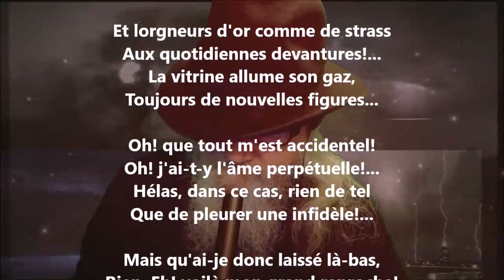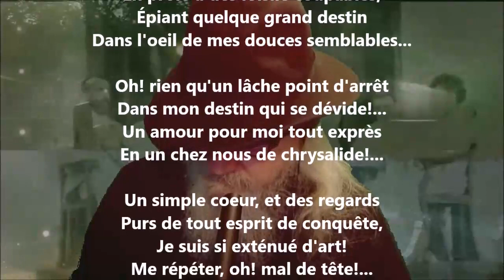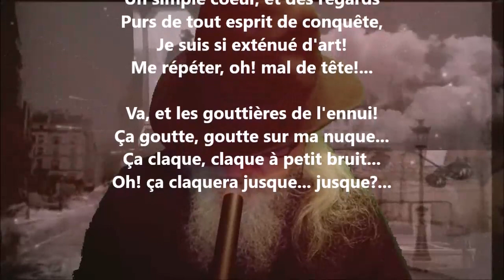Complainte des crépuscules célibataires - Jules Laforgue lu par Yvon Jean